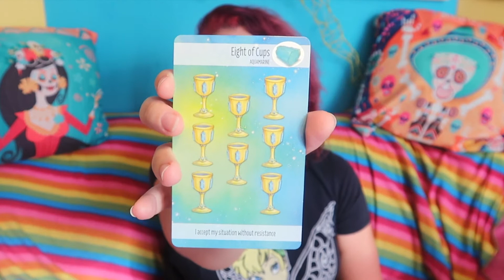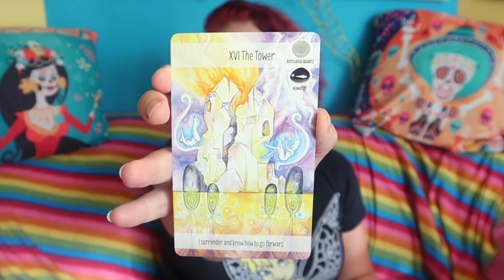👻🔮halloween Special 2022🔮Personal Prediction (Zodiac ♋ cancer )tarot Reading✨Horoscope💫 👻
Ghost (Love)
Witch - Energy
Zombie (Caution)

♉ Taurus (Bull): April 20–May 20

♊ Gemini (Twins): May 21–June 21

♋ Cancer (Crab): June 22–July 22

♌ Leo (Lion): July 23–August 22

♍ Virgo (Virgin): August 23–September 22

♎ Libra (Balance): September 23–October 23

♏ Scorpius (Scorpion): October 24–November 21

♐ Sagittarius (Archer): November 22–December 21

♑ Capricornus (Goat): December 22–January 19

♒ Aquarius (Water Bearer): January 20–February 18

Entrepreneur / Art Business Owner
@razdazthemart - TikTok / YT Artist -All Areas/Skills
Believer Of Manifestation